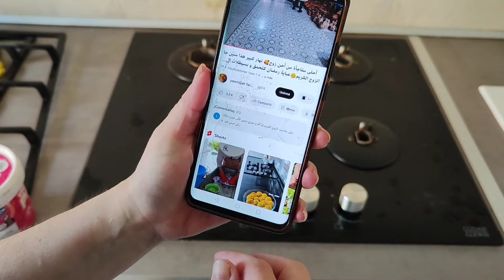PELEA QUE ME HACE SUFRIR 💔/ME VOY MUY LEJOS Y DISFRUTO MUCHO/COMPRA DEL VINTED SORPRENDENTE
Cómo conocí a mi marido Organización para viajes largos Cómo Empezar a vivir en Bélgica todos los trámites